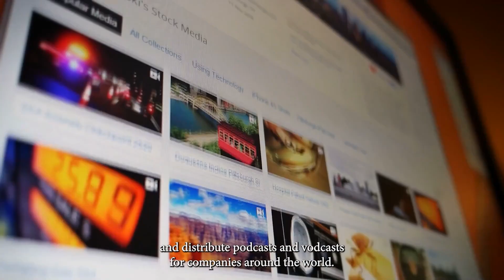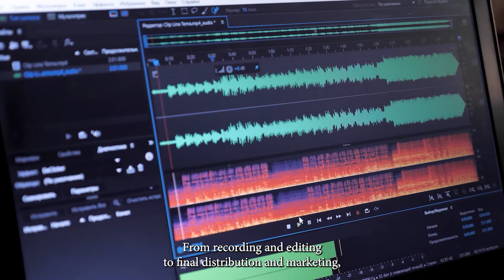Episode 20 - Unveiling Hollywood's Best-Kept Secrets With Veteran, Andy Taylor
📺 Check out our next episode of BVS Film Productions Final Cuts Podcast with our Executive Producer, Denny Pavan as he interviews hollywood movie veteran Andy Taylor. 🎥 Andy spills the beans on his incredible experiences working on blockbuster films like AmericanSniper, StarTrekIntoDarkness, and BlackPanther2. Get ready for some behind-the-scenes secrets! 😮

⭐️ Andy delves into the complexities of the production process for AmericanSniper and the challenges of shooting in different locations. From Morocco to California, he shares his journey through the desert and the thrill of collaborating with icons like Clint Eastwood and Bradley Cooper. 🌍🎬

🌟 But that's not all! Andy highlights the technological advancements that have revolutionized the film industry, replacing wires and models with digital sets and AI. 🤖🎥 Discover how green screens create mesmerizing digital universes, and how AI is seamlessly integrated into cameras and control rooms, enhancing realism and captivating audiences. 🌈💻

🎬 Join Andy as he reminisces about his time on the set of StarTrek, playfully pondering the concept of day and night on a spaceship. 🚀 He also sheds light on the incredible effort and cutting-edge equipment required to build massive green screens and sets in Hollywood. The demand for code writers and digital world builders is skyrocketing! 🌟💡

🎥 Get ready for an adrenaline-packed adventure as Andy recounts his exhilarating experience operating a drone during an intense battle scene, capturing breathtaking shots in a single take. 🎯🎥

🎓 Andy shares invaluable insights into breaking into the film industry, whether through art or cinema school, working as an electrician, or becoming a skilled programmer. Networking and punctuality are key! ⏰🎭

💰 Discover the lucrative world of filming location tours, where each tram ride can bring in substantial revenue. But remember, when filming is in progress, the show must pause! 🚦

And if you're in need of professional podcast editing and distribution, check out Premier Podcast Productions—experts in their field! 🎧🎙️